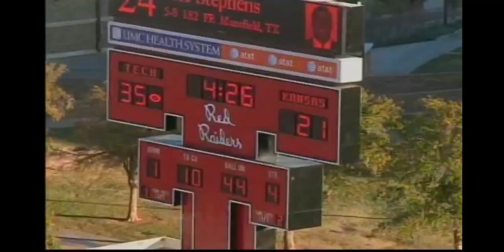09FB: Arist Wright #41 Part 7